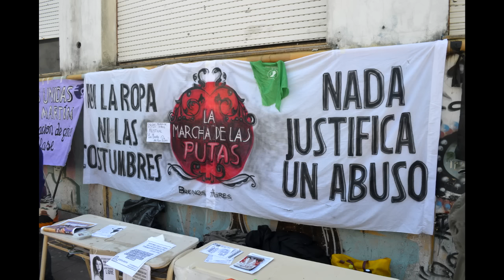Encuentro Regional de Mujeres 2015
Encuentro Regional de Mujeres.

San Martin